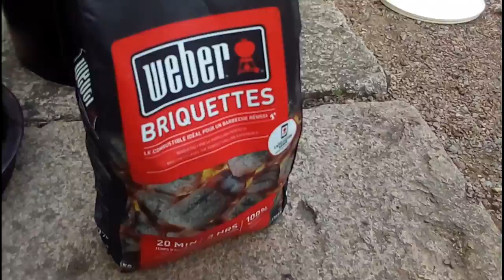comment fumer un poulet au fumoir BARBECOOK 鶏肉